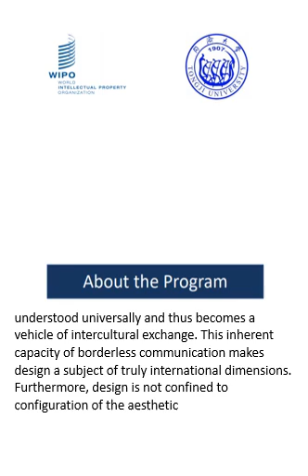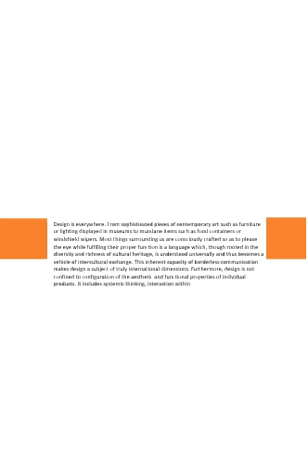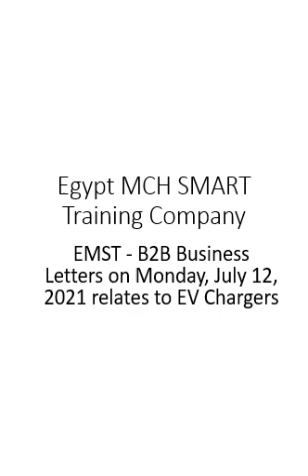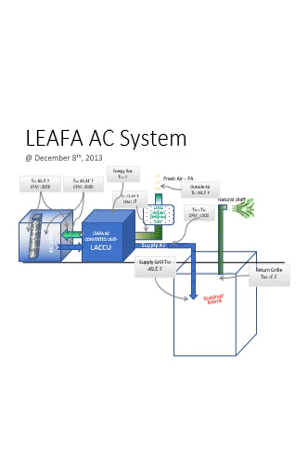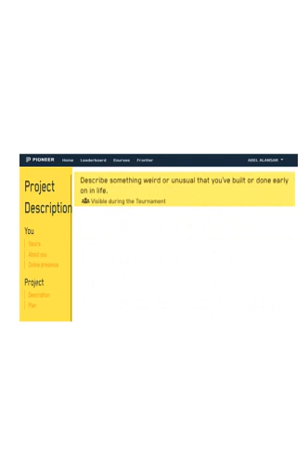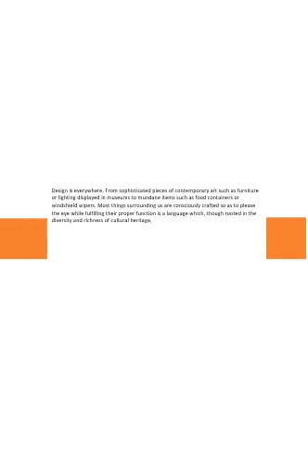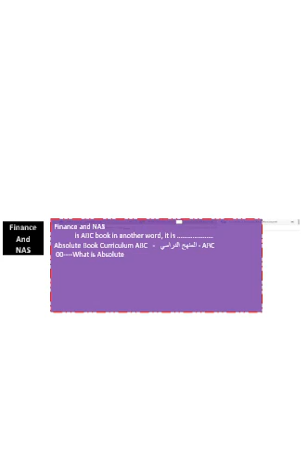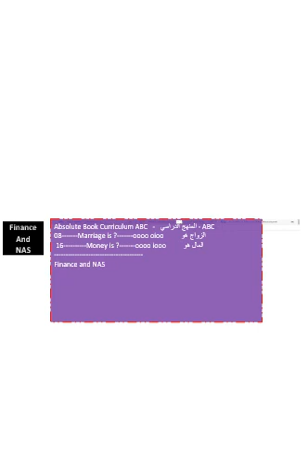XiMBA Finance and NAS ABC Lecture VR oooiمنهج ماجستير ملكية فكرية - كتاب مقرر